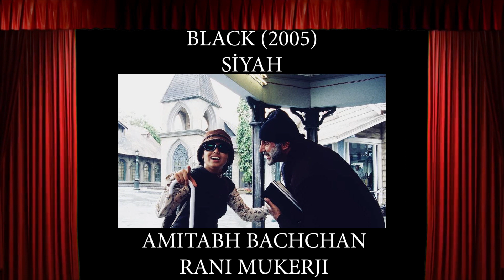Bayramda Sevdiklerinizle İzleyebileceğiniz 5 Farkındalık Filmi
Merhaba arkadaşlar,

Bu videomuzda sizlere bayramda sevdiklerinizle izleyebileceğiniz 5 farkındalık filmini tavsiye edeceğim.

Film tavsiyelerimi merak ediyorsanız videomuzu izleyiniz.

Herkese İyiBayramlar dileriz.

Engelliler Haftası için bana video göndermek isterseniz;
Video süresi: 10-15 saniye.
Video boyutu: Yatay veya dikey fark etmez.
Gönderilecek son tarih: 15 Mayıs 2021

EKİPMANLARIM:
Video: Canon EOS 250D 18-55 mm STM
Ses: Boya BY-M1 Yaka Mikrofonu
Bilgisayar: AMD A8-5600K APU / 8 GB Ram
Programlar: Premiere Pro, Photoshop, Camtasia Studio